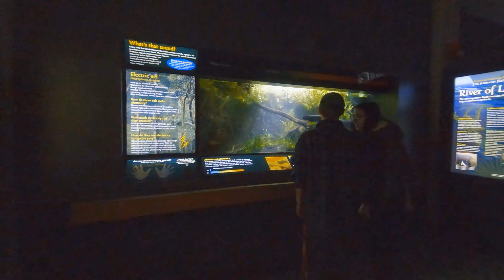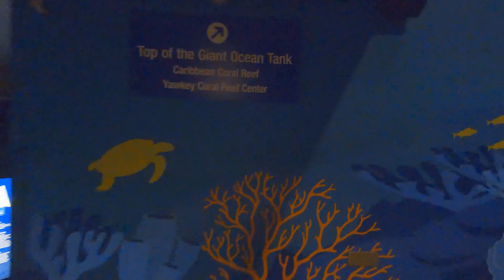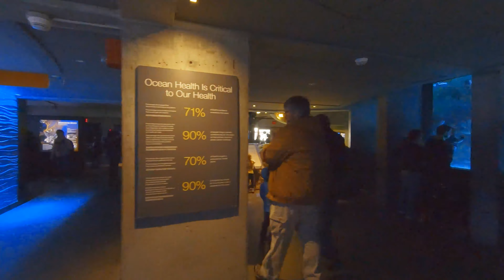New England Aquarium (Boston, Massachusetts), eine Tour im Schnelldurchlauf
Hier muss man gewesen sein, The New England Aquarium in Boston. Mit mehr als 15.000 Meerestieren in allen Größen, Formen und Farben ist das New England Aquarium ein Riesenfischglas des Meereslebens und eine der meistbesuchten Attraktionen in Boston. Zu Zeiten in denen das Reisen und Besuchen/Besichtigen schwierig ist, eine virtuelle Runde, hier aus den Aufnahmen vom Januar 2020, kurz vor der Coronakrise. Eine Tour durch das Aquarium im Schnelldurchlauf. Die Lichtverhältnisse und Reflexionen sind nicht immer freundlich zur Kamera, aber um den Eindruck der gesamten Tour durch das komplette Aquarium nicht zu "zerschneiden" – hier das komplette Stück. Viel Spaß (und Entschuldigung für die kleinen Patzer).

Wie hat es Euch gefallen? Schreibt es in die Kommentare und lasst einen "Like" da. Habt ihr Ideen wo man mal hingehen sollten? Wir suchen immer nach tollen Orten die wir mal besuchen können und wir freuen uns, wenn ihr Vorschläge habt.

Gear
camera 2
memory card

Equipment & Accessories
USB charger
small bag

Dies sind Amazon affiliate links, d.h. wenn Du über diese Links einkaufst erhalten wir eine kleine Provision, ohne dass sich für Dich etwas am Preis ändert und Du unterstützt damit unsere Projekte hier auf YouTube - Vielen Dank!